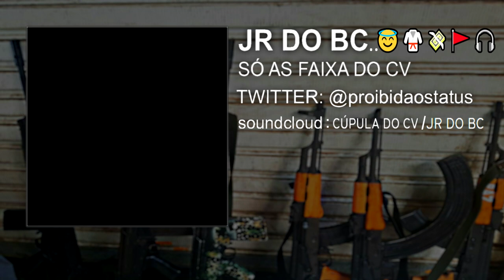Real Trap do CV 🚩 | 2+1 brabas do Lil bobby real trap do RJ..😇🥋💸🚩🎧